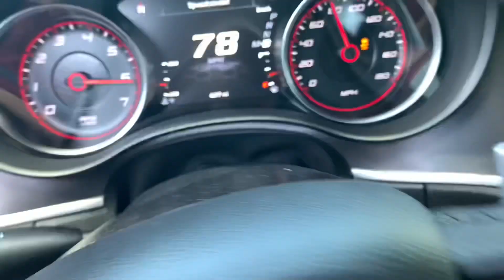Car Show At My Job!! Yellow El Camino Ls3 Swap!!